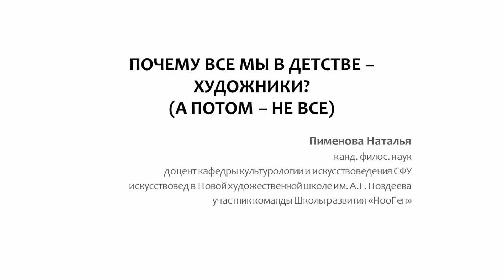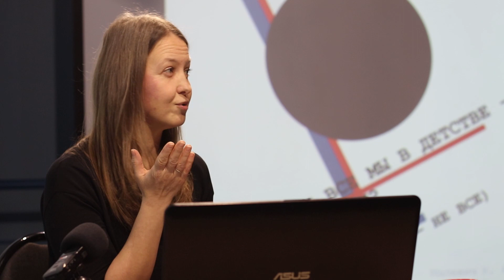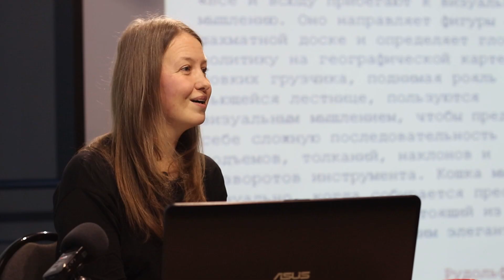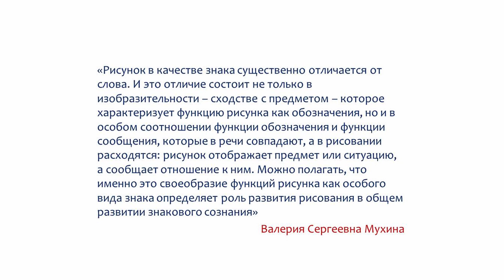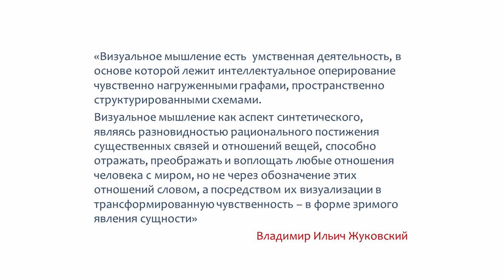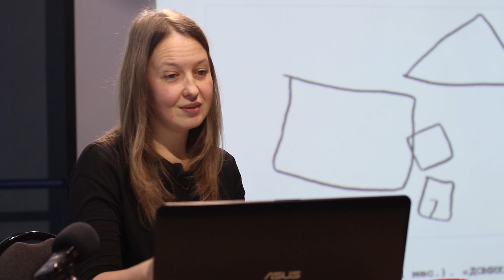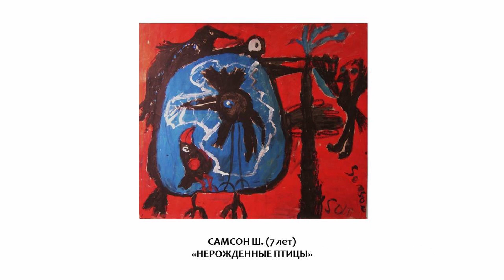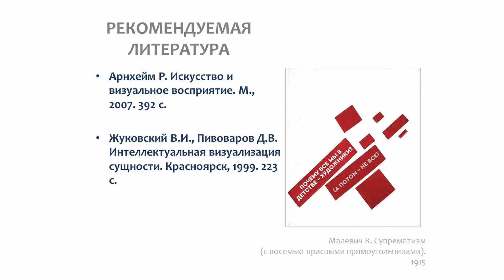Лекция «Почему все мы в детстве — художники? (а потом — не все)»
Лекция для родителей и всех взрослых, которые изучают искусство и/или любят рисовать.

«Каждый ребенок — художник. Трудность в том, чтобы остаться художником, выйдя из детского возраста», — сказал однажды Пабло Пикассо. Иногда взрослые действительно видят в детских рисунках больше свободы и фантазии, чем в собственном творчестве. Почему так происходит и как меняется наше визуальное мышление с возрастом? Об этом и о том, как дети создают новое, — в лекции искусствоведа Натальи Пименовой.

Наталья Пименова — искусствовед, кандидат философских наук, специалистка в области истории, теории и психологии искусства. Преподает на кафедре культурологии и искусствоведения в Сибирском федеральном университете, ведет занятия для взрослых и детей в Новой художественной школе им. А. Г. Поздеева, создает образовательные события в команде Школы развития «НооГен».